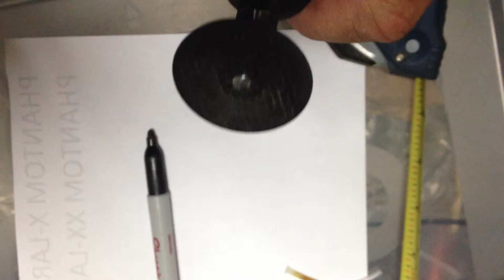TRP OPTIMIZATION Step 2